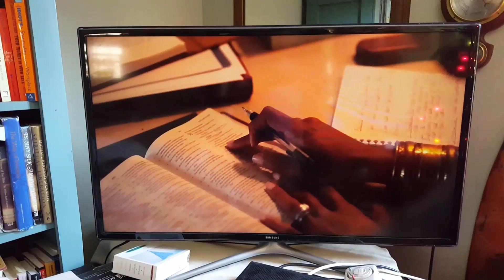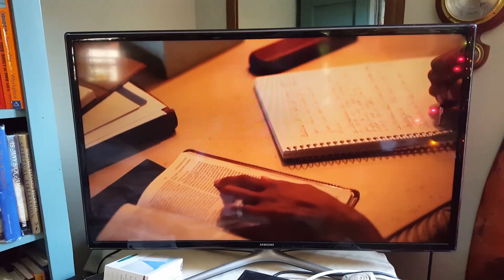Pray for Grace.... The War Room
You are Forgiven as you Forgive others.